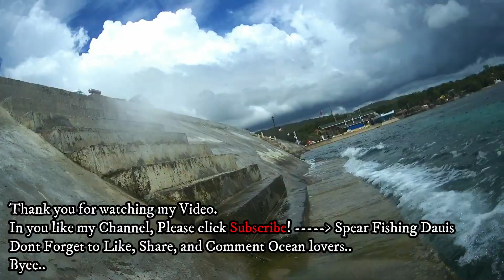Spear Fishing Dauis Off to Balwarte, Baclayon Bohol. A quick dive.. spear gun test.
This video we went to Balwarte (Baluarte) Baclayon Bohol to test  my remodeled spear gun.
A quick dive moment due to lack of time.
If you like my video, hit the like button, share if you want, and comment guys for more fun interactions and any suggestions in mind or queries, I'm just here to reply.
Cheers Ocean Lovers.. Dive safe Everyone
Spear Fishing Dauis